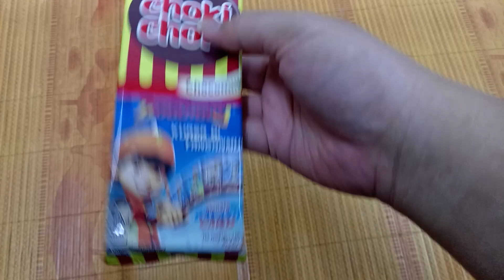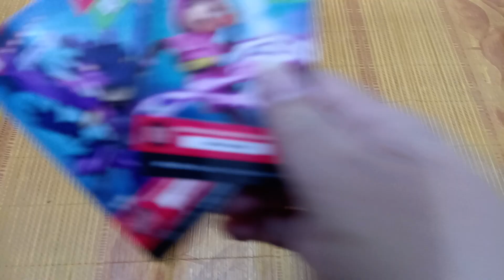Choki Choki Monsta Galaxy Card